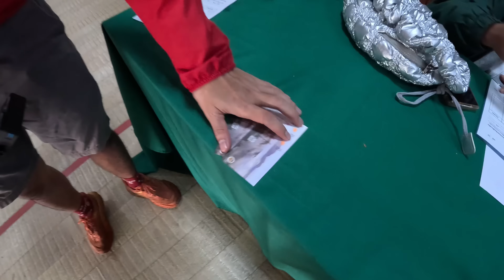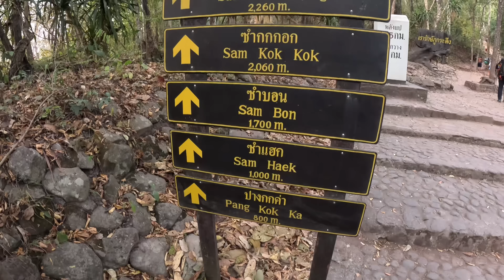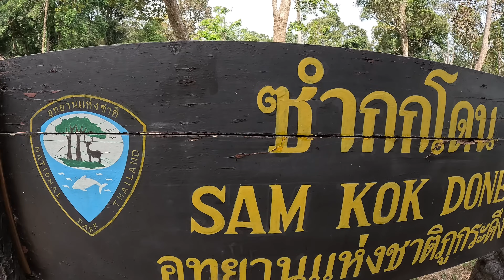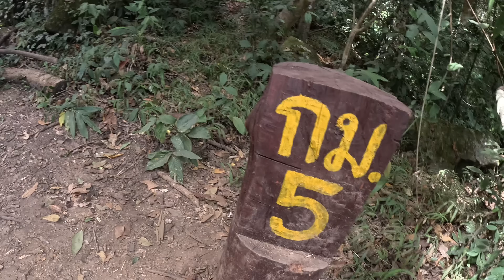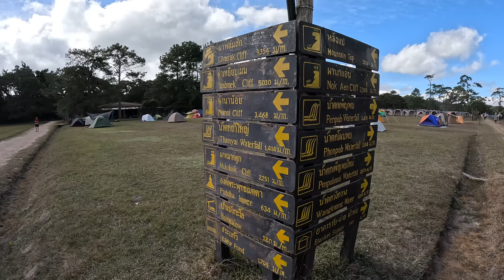ทริปขาลาก ภูกระดึง 2 วัน 1 คืน เดินรวม 40 กิโลเมตร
ทริปส่งท้ายปี 2566 แต่เพิ่งได้ลง เป็น EP แรกของปี 2567
2 Days Trip เดินไปบ่นไปตลอดทาง
วันแรกสตาร์ทจากจุดเริ่มต้น ไปลานกางเต้นท์ ระยะทางรวม ประมาณ 8 กิโลกว่าๆ ถึงแล้วพักแปปเดียว เดินต่อไปชมพระอาทิตย์ตกดิน ยังผาหล่มสัก อีก 9 กิโลกว่า แล้วเดินกลับที่พักอีก 9 กิโลกว่า พักหนึ่งคืน รุ่งเช้าเดินลงกลับ อีก 8 กิโลกว่าๆ ปิดท้ายปีด้วยขาลากไป สามถึงสี่วันเลยครับ

ขอบคุณทุกการติดตาม และรับชมมากๆครับ